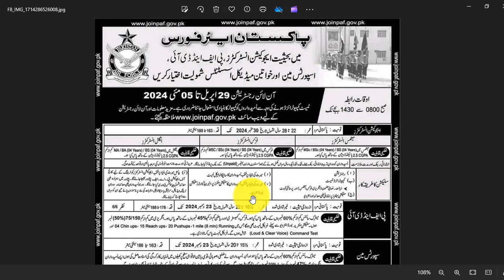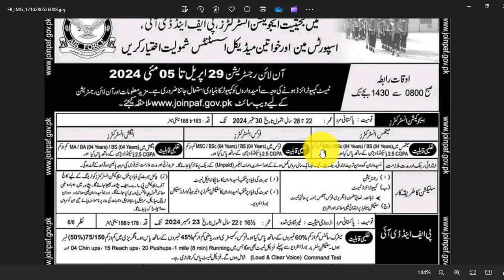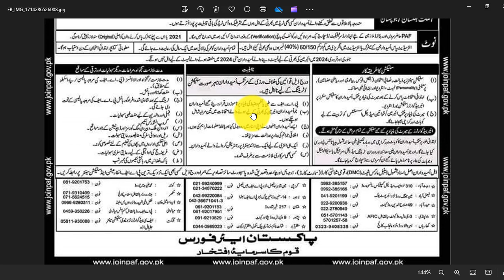Join Pak Airforce as Commission Officer 2024 | Pak Airforce New Jobs 2024 | PAF New Jobs Apply Now